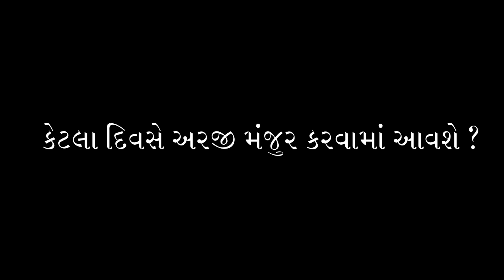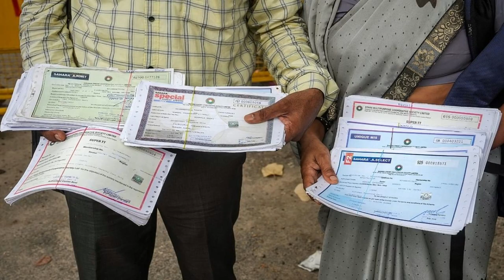સહારાના પૈસા ક્યારે જમા થશે ? સહારા Sahara India Refund Kab Milega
how to apply dhara form 2023
shara refund
shara re fund
online re fund portal
shara refunded